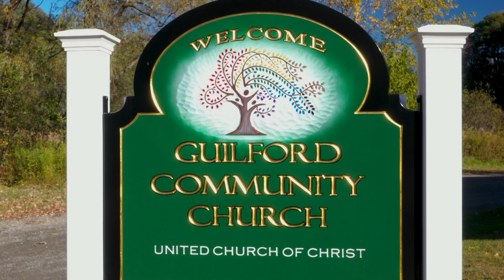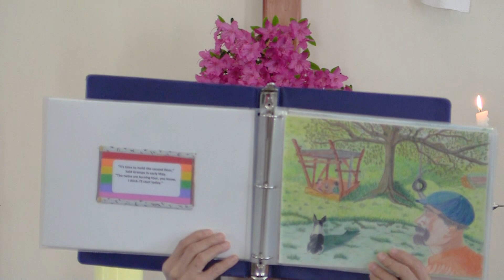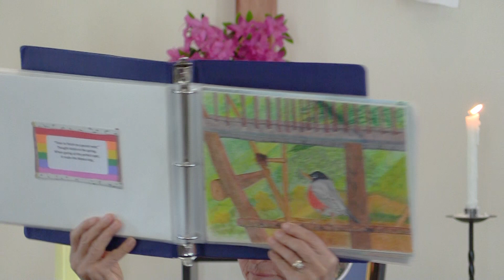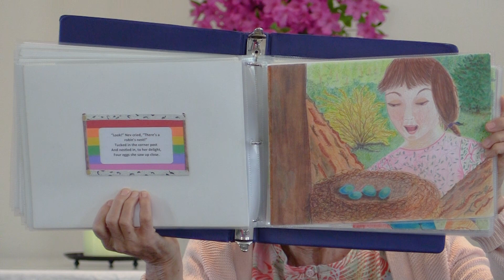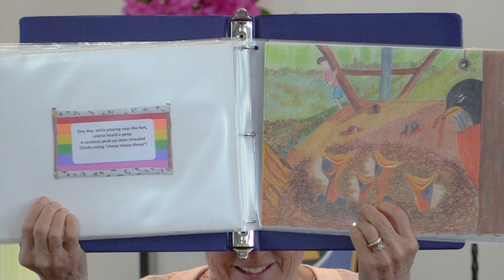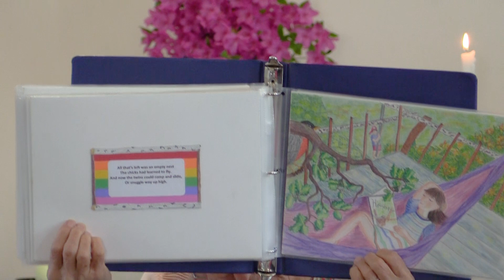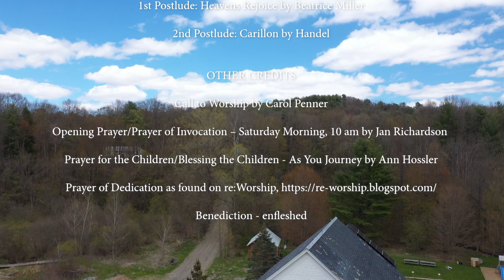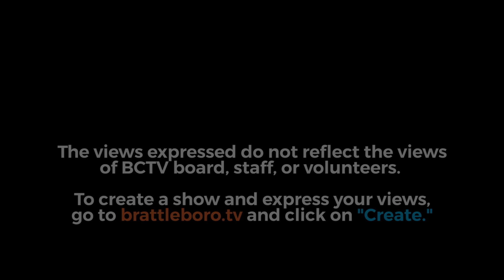Guilford Church Service - 5/14/23